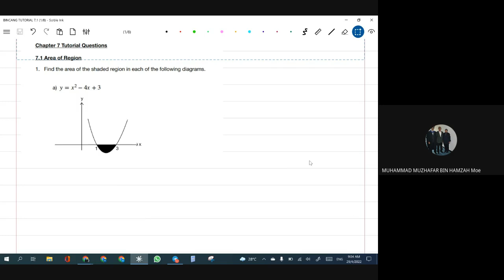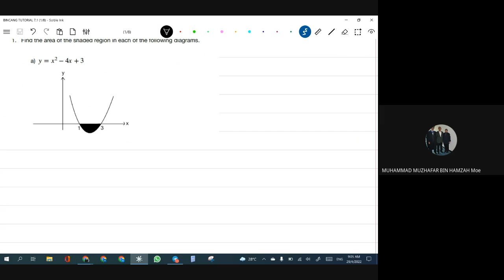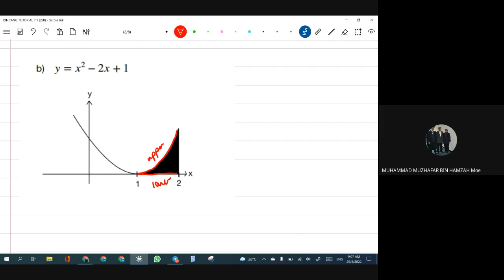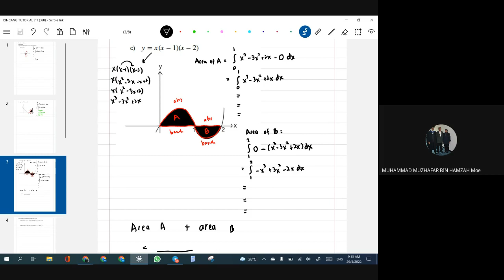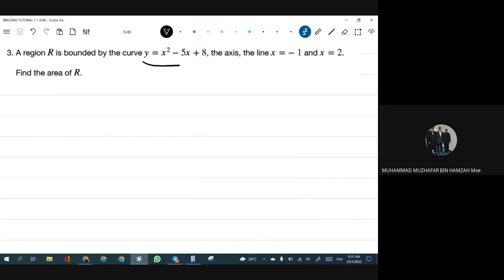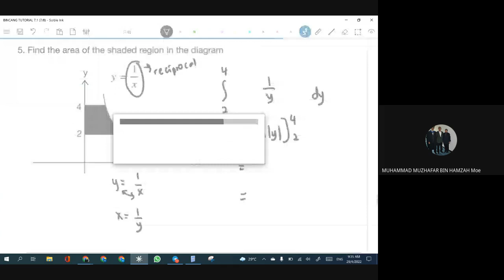29APRIL2022_DFP7_TUTORIAL_7.1_Q1-Q5